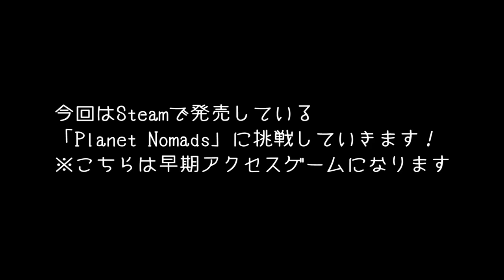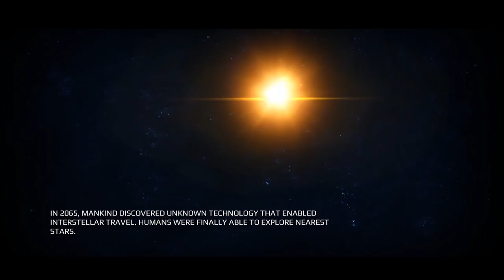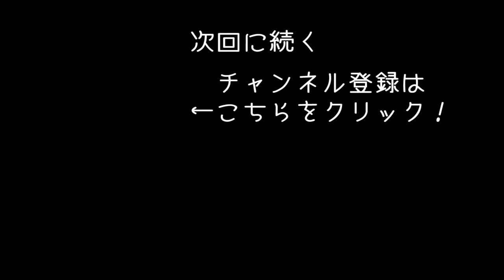宇宙版リアルマイクラで小さな基地を作ってみた【 Planet Nomads 実況 アフロマスク 】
未知の惑星でサバイバル生活する「 Planet Nomads 」のゲーム実況になります。